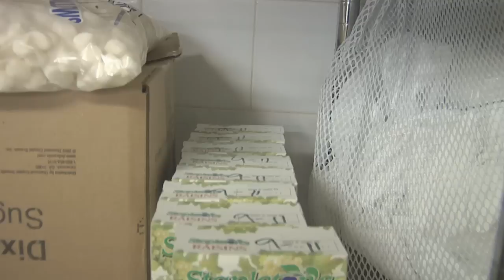Food Sanitation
According to the Operational Safety and Health Administration, or OSHA, there are almost 300 known foodborne diseases and illnesses which affect humans.  These illnesses can take whole units of servicemembers out of action.  Marine Corporal Nate Carberry tells us how Kandahar Airfield's 5th Preventive Medicine Detachment helps stop that from happening.